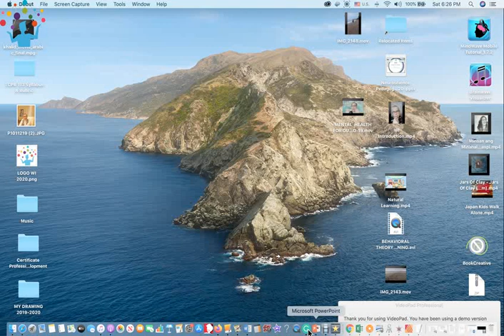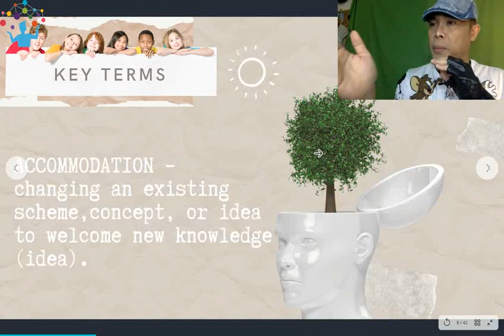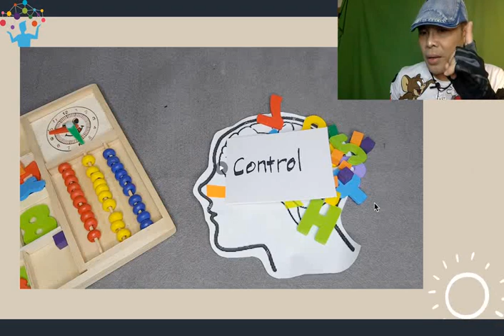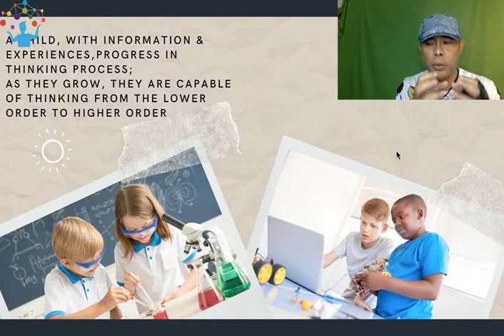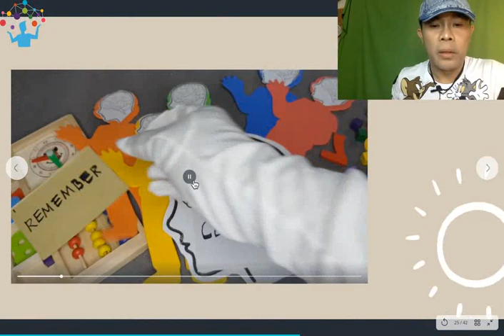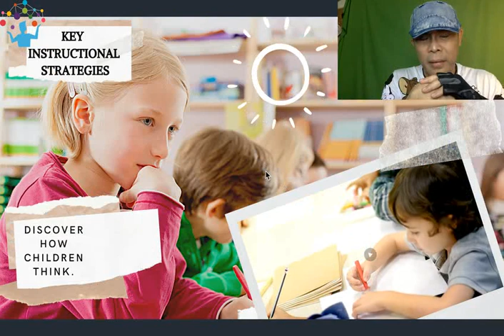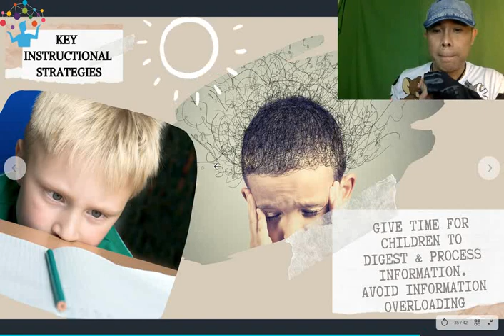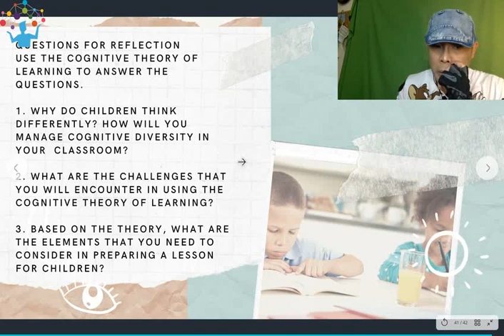The Cognitive Theory of Learning in Teachers' Classroom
Module 5 of Psychology of Learning provides the fundamental use of cognition in teachers classroom. It emphasizes useful strategy to sharpen the mind of children.